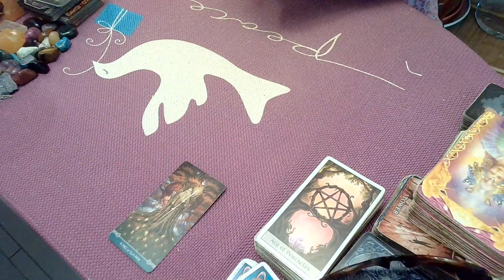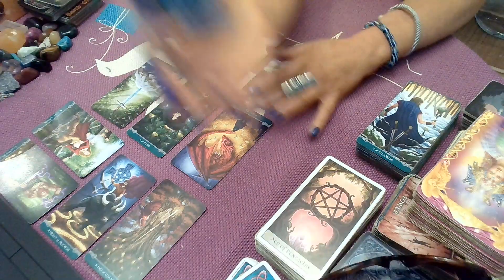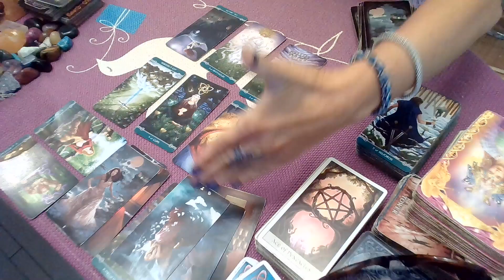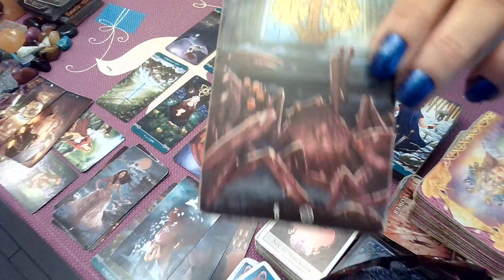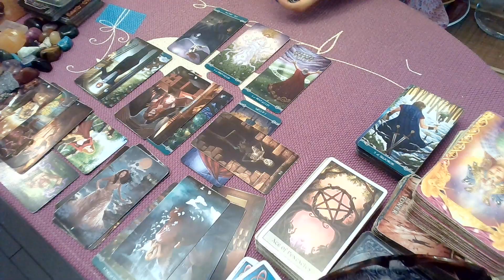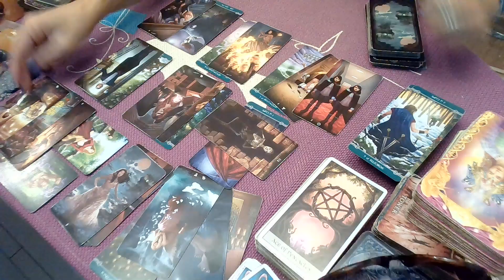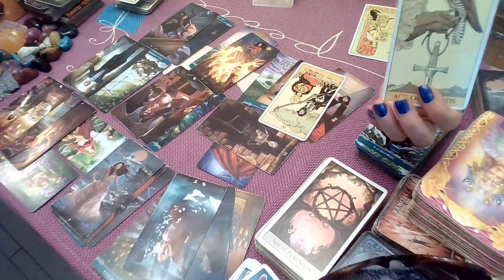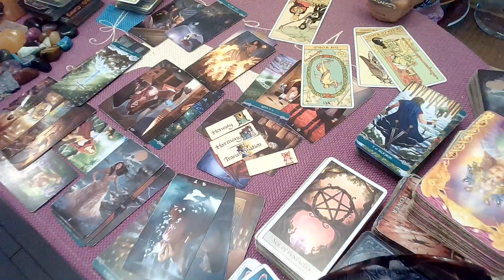Aries November; Welcome to your New & Improved Life!